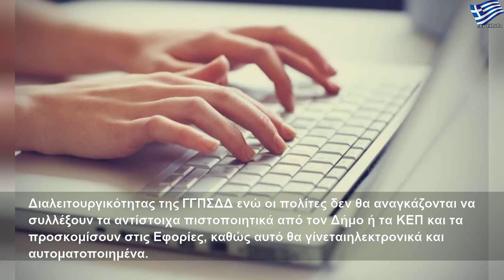Tέλος στην ταλαιπωρία: Ηλεκτρονικά οι ληξιαρχικές πράξεις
Κυριακή, 8 Δεκεμβρίου 2019
Tέλος στην ταλαιπωρία: Ηλεκτρονικά οι ληξιαρχικές πράξεις | Large Life